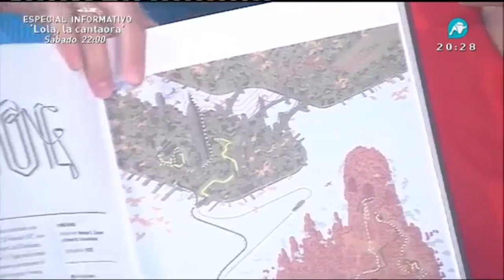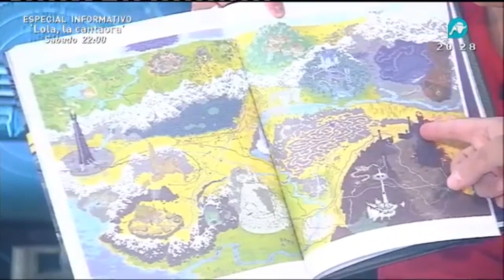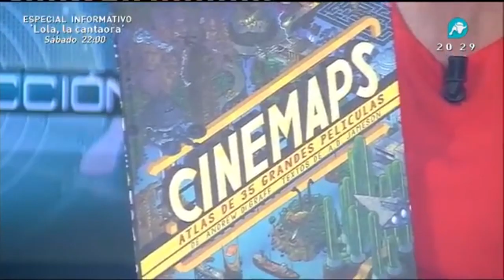La Redacción Abierta de la tarde | 28-09-2018